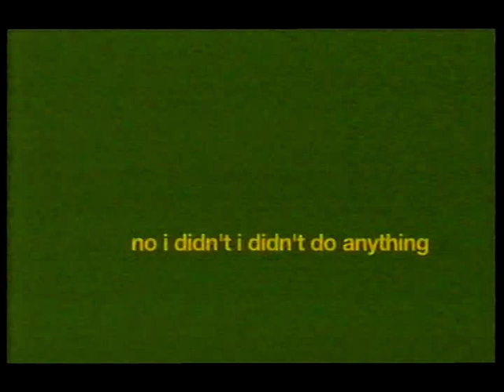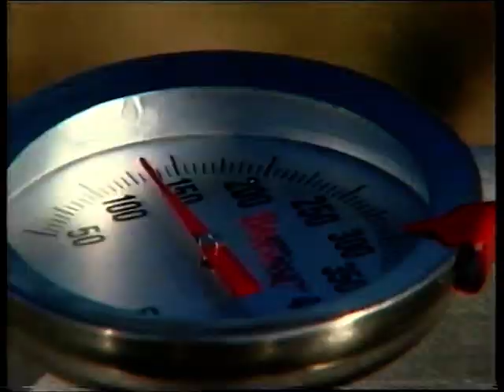CH5 Dumber & Dumber (with Tommy Vance) (Skydive,...) (2003)